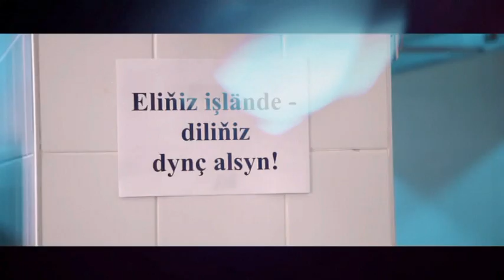Azat donmezow 2018 (Zyyada turkmen film klip)- I hate you, I love you